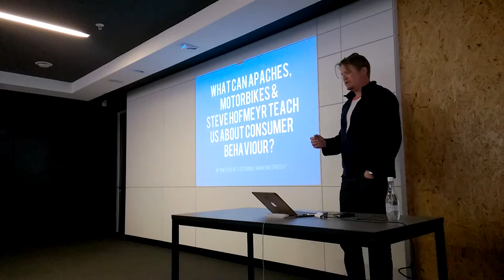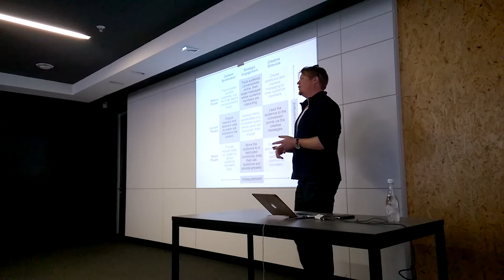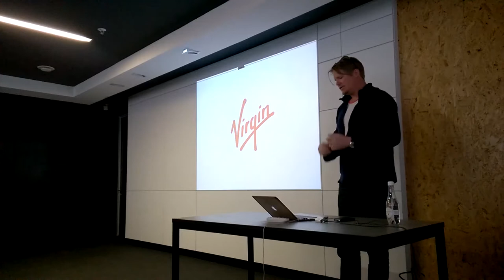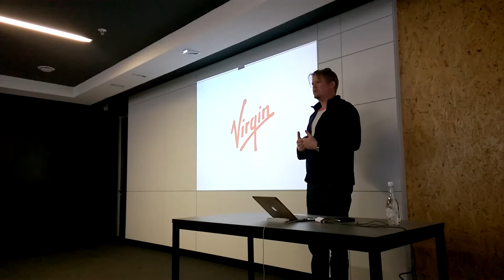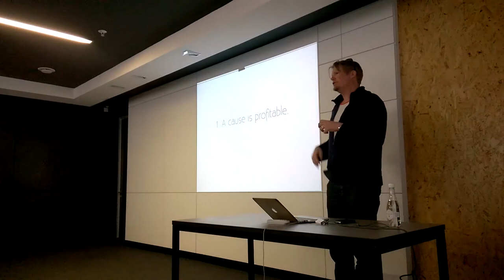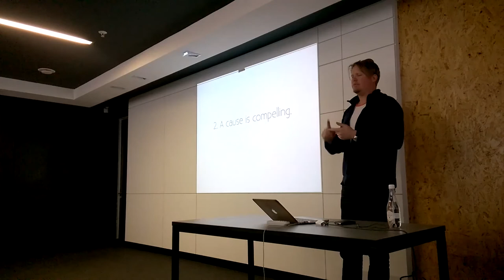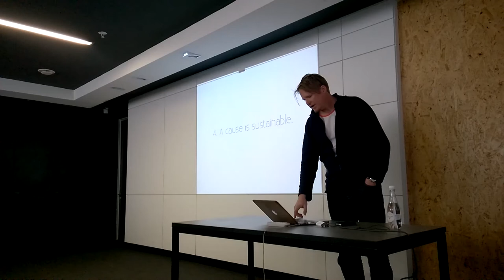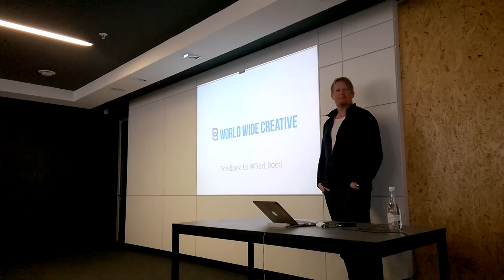How To Friday // Fred Roed // World Wide Creative